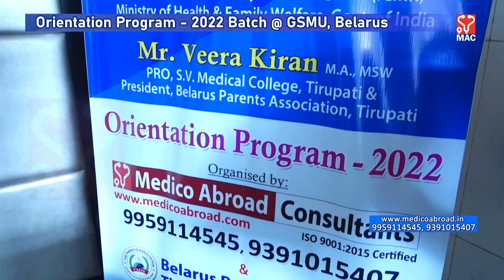Dr.Challa Suresh, Sr. Dy. Director, NIN as Guest of Honor @ Orientation Program for Medicos 2022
Dr.Challa Suresh, Senior Dy. Director, NIN (ICMR) as Guest of Honor in Orientation program for Freshers-2022 Batch @ MBBS in Gomel State Medical University, Belarus

Medico Abroad Consultants, Hyderabad, India together with The Belarus Parents Association, Tirupati have organized the Orientation program for Freshers-2022 Batch admitted to MBBS Course @ Gomel State Medical University, Belarus at Hyderabad.

The Chief Guest at the event was Mr. Semak Aleksandr, Head of the International Office, Gomel State Medical University, Belarus who arrived to India to participate in this event. The Guests of Honor were Dr. Challa Suresh, Senior Deputy Director, National Institute of Nutrition, Hyderabad and Mr. Veera Kiran, President of The Belarus Parents Association and the Executive body members of the Association Mr. Priyavardhan Babu, Mr. Hemadri, Mr. Murali and Mr. Nagendra Babu who along with Mr. V.Rajaram, Managing Partner of M/s Medico Abroad Consultants participated in the program.

All the guests delivered motivational speech to the freshers and their parents. Each of the student and their parents introduced themselves to others and they were presented with Admission Kit and study materials over the hands of the guests. M/s Medico Abroad Consultants have imparted all necessary guidelines on travel and stay at Gomel State Medical University, Belarus. The event concluded with best wishes to all students of Medico Abroad for a bright future ahead.

Medico Abroad Consultants are the authorized Official Representative for recruitment of Indian students to MBBS course (English medium) at Gomel State Medical University, Belarus.